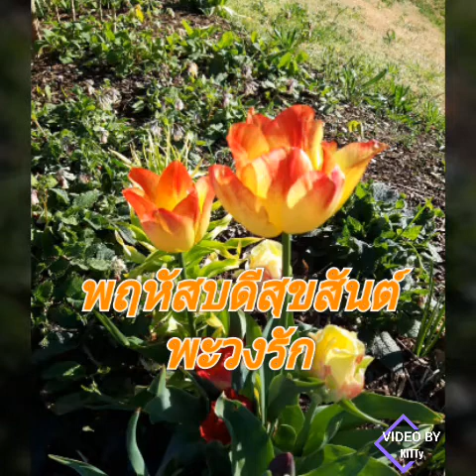พะวงรัก โดย อรวี สัจจานนท์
ขอขอบคุณ ภาพ สวยๆ จาก เพื่อนที่ เยอรมนี ค่ะ